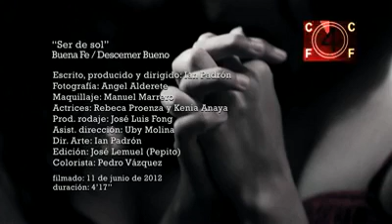Buena Fe & Descemer Bueno; Ser de Sol (VIDEO OFICIAL)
Un tema escrito por  Descemer Bueno e Israel Rojas  " Ser de Sol" Disfrútenlo